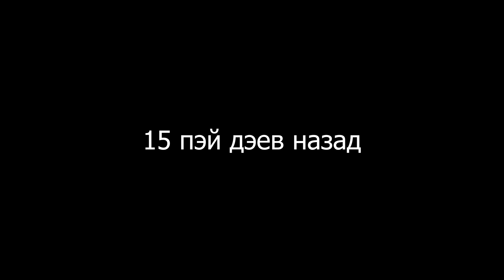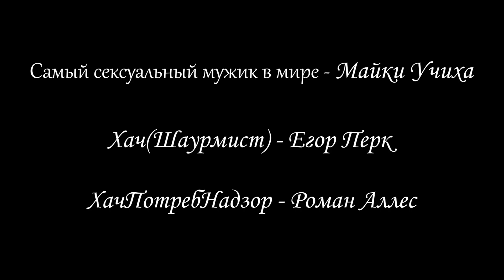Сериал "Печёночная жизнь" | 2 Серия | Предыстория Хача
В этой серии:  Повествуется о том как доблестный Хач готовил шаурму до тех пор, пока к нему не нагрянула проверка.